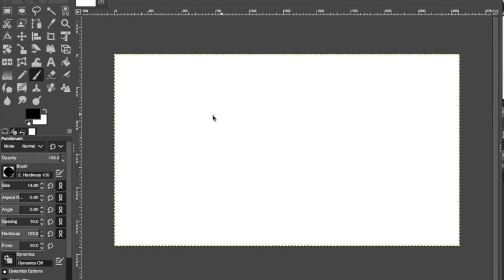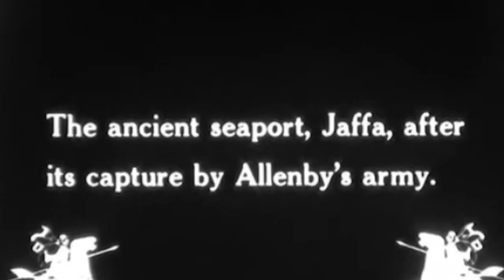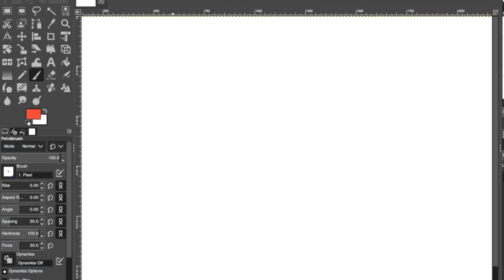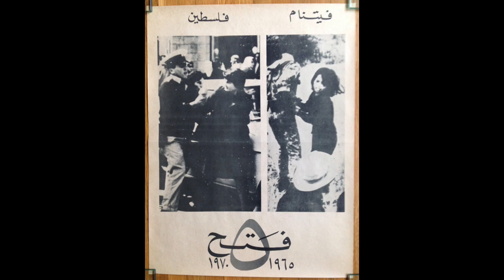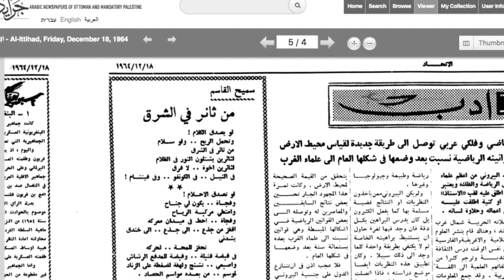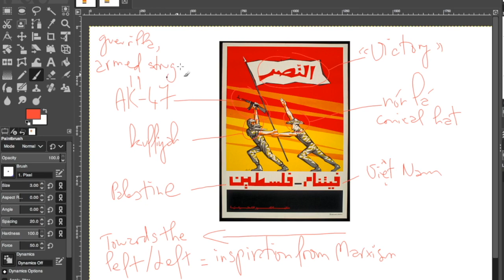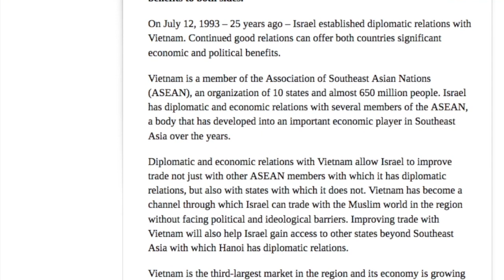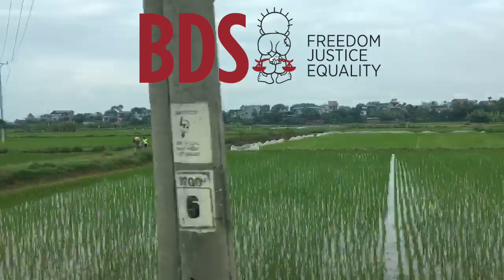Vietnamese-Palestinian relations: what becomes of "post revolutionary" solidarity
This video is for educational and entertainment purposes only. Please pardon some of my mispronunciations and random background noise...

Primary sources

al-Ayoubi, Haytham, et al. “Fiitnaam wa Filastin: Nadwa.” Shu’un Filastiniya. June 18, 1973. The Palestinian Revolution.

al-Qasim, Samih. “Min Tha’ir fii al-Sharq.” Al-Ittihad. December 18, 1964. The National Library of Israel. Accessed September 22, 2020.

Harakat al-Tahrir al-Watani al-Filastini (Fatah). “Dirasaat wa tajaarib thawariyya raqam 8: Tahrir al-Iqtaar al-muhatila wa asluub al-kafaah did al-Istia‘maar al-mubashir.” (1967) The Palestinian Revolution.

Harakat al-Tahrir al-Watani al-Filastini (Fatah). “Vietnam-Palestine.” 1970. The Palestine Poster Project Archives.

Shammout, Ismail. “Al-Nasr.” Munazzamat al-Tahrir al-Filastinyya. Circa 1972. The Palestine Poster Project Archives.

The Palestine Liberation Organisation. The Palestinian National Charter: Resolutions of the Palestine National Council. July 1-17, 1968. The Avalon Project.

Secondary sources

Barghouti, Omar. BDS: Boycott, Divestment, Sanctions: The Global Struggle for Palestinian Rights. Chicago, IL: Haymarket Books, 2011.

Césaire, Aimé. Discours sur le Colonialisme. Paris: Presence Africaine, 1970.

Chamberlin, Paul Thomas. The Global Offensive: The United States, the Palestine Liberation Organization, and the Making of the Post-Cold War Order. Oxford: Oxford University Press, 2012.

Espiritu, Evyn Lê. (2018) “Cold War Entanglements, Third World Solidarities: Vietnam and Palestine, 1967–75.” Canadian Review of American Studies. 48 (3): 352-386.

Fanon, Frantz. Les Damnés de la Terre. Paris: F. Maspero, 1982.

Khalidi, Rashid. The Hundred Years’ War on Palestine: A History of Settler Colonialism and Resistance, 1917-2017. New York: Metropolitan Books, 2020.

Klinghoffer, Judith A. Vietnam, Jews and the Middle East: Unintended Consequences. London: Palgrave Macmillan, 1999.

Lee, Christopher J. Making a World after Empire: The Bandung Moment and its Political Afterlives. Athens: Ohio University Press, 2019.

Massad, Joseph Andoni. The Persistence of the Palestinian Question: Essays on Zionism and the Palestinians. London: Routledge, 2006.

Phạm, Quỳnh N., and Robbie Shilliam. Meanings of Bandung: Postcolonial Orders and Decolonial Visions. London; New York: Rowman & Littlefield International, 2016.

Said, Edward W. The Politics of Dispossession: The Struggle for Palestinian Self-Determination, 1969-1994. New York: Pantheon Books, 1994.

Archival footages from National Archives, Institut National de l’Audiovisuel, Periscope Film, Films Inc., Government of India – Ministry of Information – Films Division, Encyclopedia Britannica, Al Jazeera, Channel News Asia, CBC News, euronews, Associated Press

UN documents

UN voting record: digitallibrary.un.org

Paris Peace Accords: treaties.un.org/doc/Publication/UNTS/Volume%20935/volume-935-I-13295-English.pdf

blog.richmond.edu/livesofmaps/2013/11/04/map-of-the-week-7october-28-november-3-cold-war-confrontation/

Vietnam-Palestine relations

Vietnam-Israel cooperation

mfa.gov.il/mfa/pressroom/2009/pages/vietnamese-embassy-to-open-in-israel-%208-july-2009.aspx